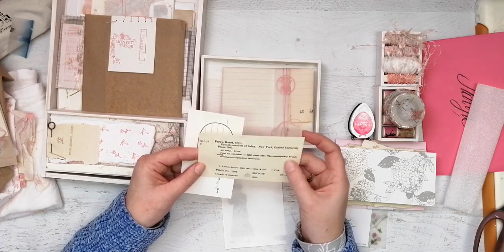Sharing the beautiful Bento Stationery Box by Sora Ahsan Studio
Sharing the most stunning unboxing of stationery I've ever received - The Stationery Bento Box by Sora Ahsan Studio